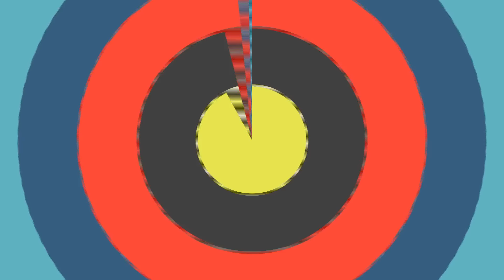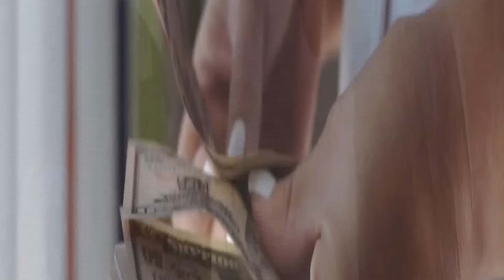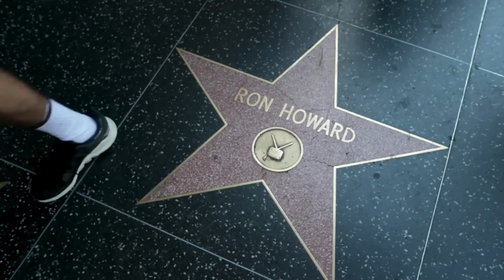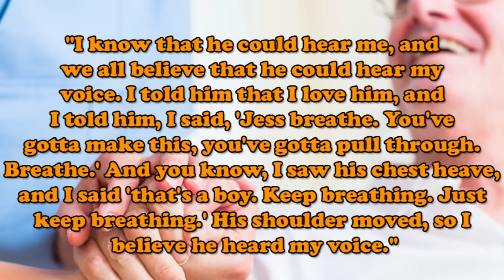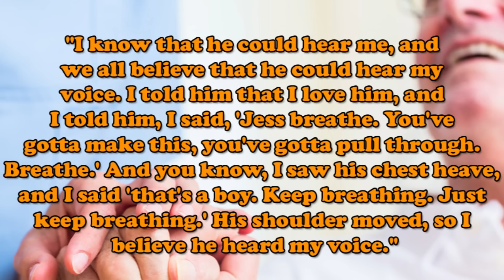What Happened to Opie's Mother & Other Andy Griffith Show…Secrets